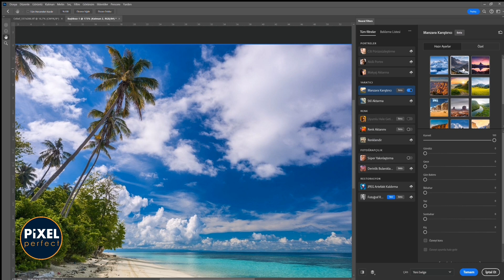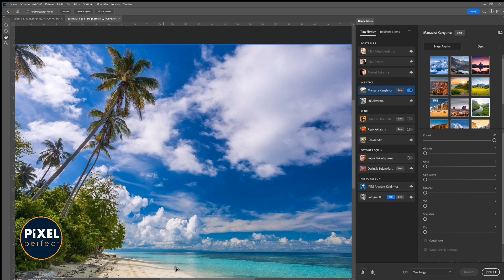Yapay zeka ile arkaplanı değiştirme / photoshop